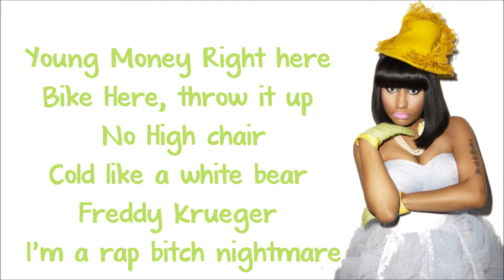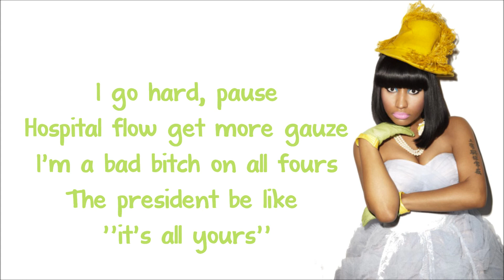Nicki Minaj - Sweet Dreams Verse Lyrics Video